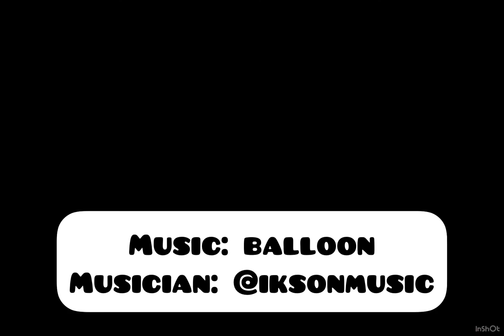Acrylic Paint Techniques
A demonstration of different ways to experiment with the application of acrylic paint.